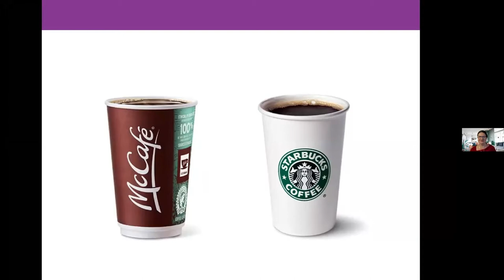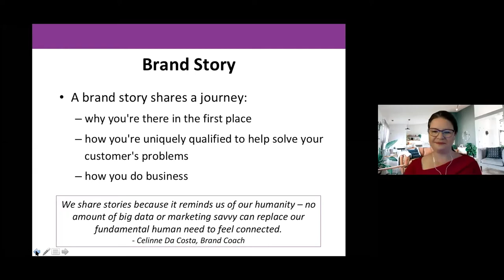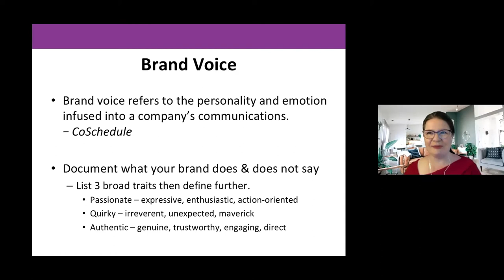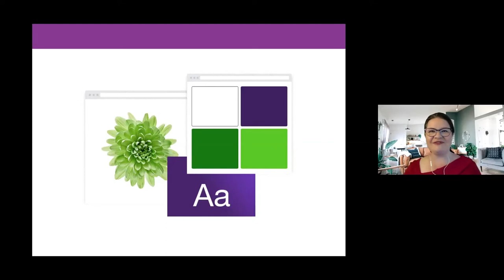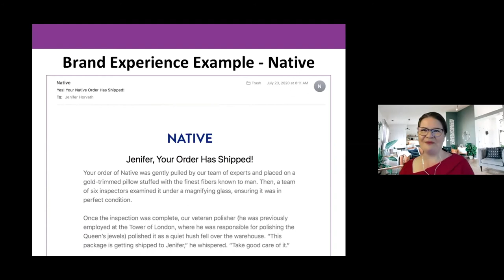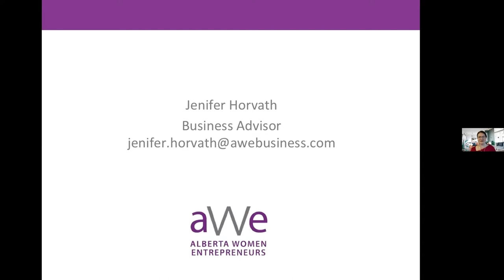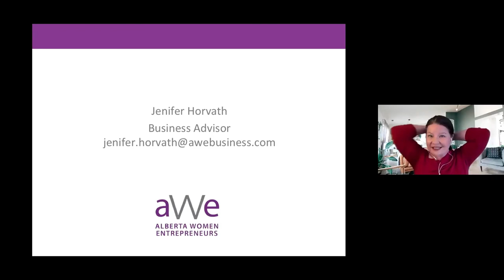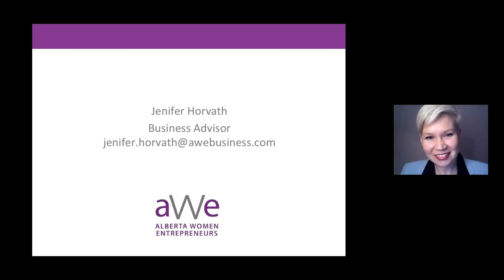How to Create a Brand for the Digital Era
With billions of businesses trying to make a name for themselves online, having a strong brand is essential to attracting and retaining customers. Many entrepreneurs don’t realize that a brand is broader than a logo and colours. It’s how your customers, and potential customers, experience and remember your company.

Fortunately, you can directly impact your brand through brand identity, values stories, marketing, products, services and customer experience. We will demystify branding, look at the elements that make a memorable brand and give you actionable ways to improve your brand.

Jenifer Horvath, Business Advisor at Alberta Women Entrepreneurs (Canada) explains:
• what is a brand,
• what are the 10 brand elements and why they matter,
• key things to remember about branding online vs. offline,
• the steps to develop or enhance your brand, and
• how to evaluate your company’s brand and identify areas for improvement.

Jenifer has over 20 years of marketing, product management, management consulting, and coaching experience. She’s worked with international organizations such as Playtex, Campbell Soup, and EPCOR; Alberta-based organizations such as Alberta Motor Association, Alberta Milk, SAIT and Edmonton Economic Development; and many small businesses and start-ups.